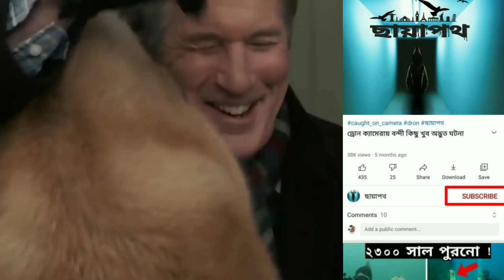কুকুরটি তার মালিকের মৃত্যুর পর যা করলো তা দেখে গোটা বিশ্ব কেঁদে ফেলেছে আপনিও কেঁদে ফেলবেন !